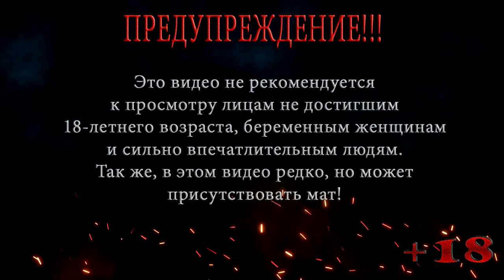ЯПОНСКАЯ ПЕСНЯ ◀ Бесконечное лето #8 ▶️ Выпуск 47